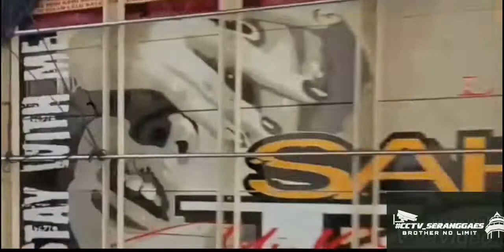CCTVSERANG KM 61 CIUJUNG gk olenk gak asyik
Repost from cctvkm61ciujung
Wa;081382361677